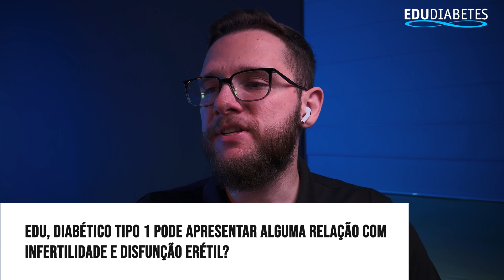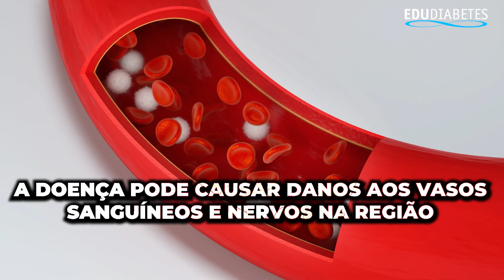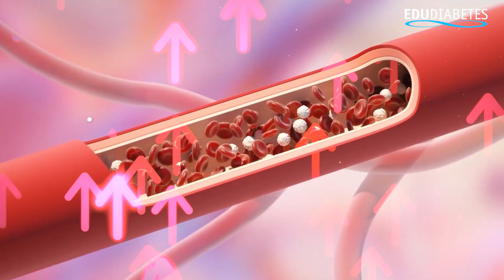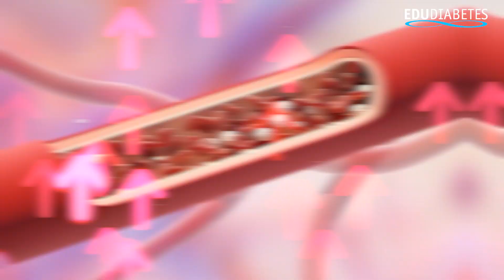Este paciente está finalmente livre do diabetes tipo 2?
💙 Meus queridos, tenho um Programa onde temos aulas sobre alimentação low carb, receitas low carb, cardápios low carb, dicas sobre diabetes. O objetivo é obter conhecimento prático para controlar o diabetes. Tudo isso por menos que uma pizza grande com refrigerante. Conheça o LPD

🚨 Minhas indicações (Glicosímetros, suplementos, chás, hidratantes, adoçantes, etc.)

🎯 No episódio desta semana, abordamos temas essenciais para quem convive com o diabetes tipo 1 e tipo 2! Descubra se existe uma ligação entre diabetes tipo 1 e disfunção erétil ou infertilidade. Além disso, discutimos uma dúvida comum: será que uma hemoglobina glicada que caiu de 6,7% para 5,8% significa que você está livre do diagnóstico de diabetes tipo 2? E por fim, entenda por que sua glicose pode estar mais alta em jejum do que após o almoço. Não perca essas dicas valiosas!

💠 O que você vai aprender:

▫️ A relação entre diabetes tipo 1 e disfunção erétil.
▫️ A verdade sobre hemoglobina glicada e diagnóstico de diabetes.
▫️ Por que a glicose pode ser mais alta em jejum do que após as refeições.

💬 Já enfrentou algum desses desafios? Comente abaixo e compartilhe suas experiências! E se você conhece alguém que precisa dessas informações, não esqueça de compartilhar! Vamos juntos melhorar nossa saúde e qualidade de vida! 🌟

📌 Assista até o final para não perder nenhuma dica essencial!

00:00 - Introdução e temas do vídeo
00:46 - Relação entre diabetes tipo 1 e disfunção erétil/infertilidade
03:19 - Hemoglobina glicada de 6,7% para 5,8%: Está livre do diagnóstico de diabetes?
05:29 - Glicemia alta em jejum e normal após o almoço: Causas e soluções
08:17 - Conclusão e chamada para interação